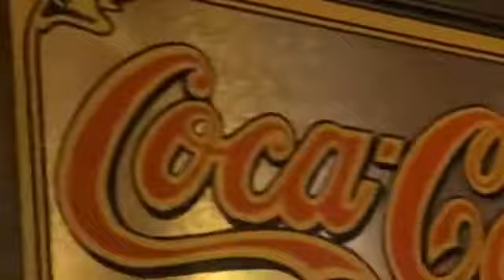22 December 2021